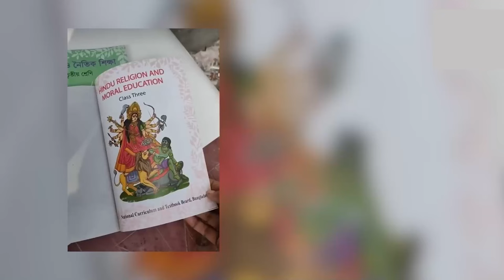ইসলাম শিক্ষা বইয়ে দূর্গার ছবি, ভুল না ষড়যন্ত্র?। শায়খ আমানুল্লাহ বিন ইসমাইল মাদানী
বিষয়ঃ ইসলাম শিক্ষা বইয়ে দূর্গার ছবি, এমন ভুল কি গ্রহনীয়?
আলোচকঃ শায়খ আমানুল্লাহ বিন ইসমাইল মাদানী
স্থান : আল-মারকাযুল ইসলামী আস-সালাফী মাদ্রাসা কেন্দ্রীয় জামে মসজিদ, নওদাপাড়া, রাজশাহী।
তারিখ : ১০ জানুয়ারী ২০২৩, রোজ : বুধবার

ইসলাম শিক্ষা বইয়ে দূর্গার ছবি,ইসলাম শিক্ষা বইয়ে দূর্গা মূর্তি,দুর্গার ছবি ইসলাম শিক্ষা বইয়ে ভিডিও,ইসলাম শিক্ষা বইয়ের মলাটে দুর্গার ছবি,ইসলাম শিক্ষা বইয়ের দুর্গার ছবি কেন,ইসলাম শিক্ষা বইয়ে মুর্তির ছবি,ইসলাম শিক্ষা বইয়ে দুর্গার ছবি,ইসলাম শিক্ষা বইয়ের দুর্গার ছবি,ইসলাম শিক্ষা বইয়ে দূর্গার ছবি কারা করলো এসব,ইসলাম শিক্ষা বইয়ে মূর্তির ছবি,ইসলাম শিক্ষা বইয়ে দূর্গার ছবি কারা করলো এসব ?,ইসলাম শিক্ষার বইয়ের মলাটে দুর্গার ছবি

৬ষ্ঠ ও ৭তম শ্রেণীর বইতে ভুল আর ভুল,৬ষ্ঠ ৭ম শ্রেণির বইতে ভুল আর ভুল,ষষ্ঠম ও সত্তম শ্রেণীর বইগুলো ভুল,৭তম শ্রেনীর বইয়ে ভুল,৬ষ্ঠ ও ৭তম শ্রেণীর বইতে ভুল আর ভুল সরাসরি ধরিয়ে দিলেন,৬ষ্ঠ ও ৭ম শ্রেণীর বইতে ভুল ২০২৩,৬ষ্ঠ ৭ম শ্রেণির বইতে ভুল,সপ্তম শ্রেণীর বিজ্ঞান বইয়ে ভুল,2023 সালের ষষ্ঠ ও সপ্তম শ্রেণীর বইয়ে ভুল লেখা,১ম শ্রেণীর পাঠ্য বই এ ভুল,৬ষ্ঠ ও ৭তম শ্রেণীর বইতে ভুল আর ভুল সরাসরি ধরিয়ে দিলেন আতাউল্লাহ নঈমী,৭ম শ্রেণীর গণিত বইয়ের ভুল সংশোধন
বিএনপির ভুল,বিএনপির যত ভুল,রাজনীতির ভুল বিএনপি,বিএনপি কি কি ভুল করেছে,রাজনীতির যত ভুল বিএনপি,বিএনপির রাজনীতির যত ভুল,মন ভুইলা,রাজিব গান্ধী হত্যার ষড়যন্ত্র,ভুইলোনা বন্ধু,
ইসলাম ও নৈতিক শিক্ষা বই,ইসলাম ও নৈতিক শিক্ষা বই বিতর্ক,ইসলাম ও নৈতিক শিক্ষা বই নিয়ে বিতর্ক,ইসলাম শিক্ষা বই ২০২৪,ইসলাম ও নৈতিক শিক্ষা,উৎসবের পরদিনই ফেরত নিচ্ছে ইসলাম ও নৈতিক শিক্ষা বই,ইসলাম ও নৈতিক শিক্ষা বইয়ে স্থান পেলো দূর্গর ছবি,দূর্গার ছবি ইসলাম ও নৈতিক শিক্ষার বইয়ে,তৃতীয় শ্রেণির ইসলাম ও নৈতিক শিক্ষা,ইসলাম শিক্ষা বইয়ে মুর্তির ছবি,ইসলাম শিক্ষা,ইসলাম শিক্ষা বইয়ে দূর্গা মূর্তি,ইসলাম ওনৈতিক শিক্ষা বইয়ে দূর্গার ছবি,ইসলাম শিক্ষা বইয়ের মলাটে দুর্গার ছবি
তৃতীয় শ্রেনীর ইসলাম ধর্ম বই,ইসলাম শিক্ষা ৩য় শ্রেণি,তৃতীয় শ্রেণীর ইসলাম ধর্ম বইয়ের ভুল,৩য় শ্রেনীর ইসলাম শিক্ষা বই,তৃতীয় শ্রেণির ইসলাম শিক্ষা বই-২০২৪,তৃতীয় শ্রেণীর ইসলাম শিক্ষা বই,তৃতীয় শ্রেণীর ইসলাম ও নৈতিক শিক্ষা বই,তৃতীয় শ্রেণি ইসলাম শিক্ষা সাজেশন,তৃতীয় শ্রেণি ইসলাম শিক্ষা প্রশ্ন,তৃতীয় শ্রেণী ইসলাম শিক্ষা,তৃতীয় শ্রেণির ইসলাম ও নৈতিক শিক্ষা বই নিয়ে যা বললেন,৩য় শ্রেণির ইসলাম ৩য় অধ্যায়,৩য় শ্রেণির ইসলাম ৫ম অধ্যায়,৩য় শ্রেণির ইসলাম ৪র্থ অধ্যায়
নতুন বই,ভুলে ভরা স্কুলের নতুন পাঠ্যবই,নতুন বছরে খাগড়াছড়ি ও কক্সবাজারেও হয়েছে বই উৎসব,নবম-দশম শ্রেণির তিনটি বইয়ের ভুলে,ভুলে ভরা পাঠ্যপুস্তক নতুন পাঠ্যক্রমের চ্যালেঞ্জ,বইয়ে ভুলের ছড়াছড়ি,ভুলে ভরা পাঠ্যবই,নতুন পাঠ্যক্রমের চ্যালেঞ্জ,সারা বছর যাচাই-বাছাই করা হবে নতুন শিক্ষাক্রম,ভুলে ভরা পাঠ্যবই সংশোধন চেয়ে হাইকোর্টে রিট,ভুলে ভরা পাঠ্যপুস্তক,নতুন_বই,পাঠ্য বই,বছরের_প্রথম_দিন,পাঠ্যবইয়ে একের পর এক ভুল,ভুল,বিনামূল্যের বইয়ে নিম্নমানের কাগজ,ভুল সংশোধন,নবম-দশম শ্রেণি
পাঠ্যবইয়ে ভুল নিয়ে যা বললেন মুহম্মদ জাফর ইকবাল,পাঠ্যবইয়ে ভুল নিয়ে একি বললো ভিপি নূর,নতুন পাঠ্যবইয়ে ভুল,পাঠ্যবই ভুল,পাঠ্যবইয়ে ভুল ক্ষমার অযোগ্য: শিক্ষামন্ত্রী,শিক্ষা উপমন্ত্রী,পাঠ্যবই,নতুন শিক্ষাক্রম নিয়ে,পাঠ্যবইয়ে ভুল,নতুন শিক্ষাক্রম,শিক্ষা মন্ত্রী,শিক্ষা কার্যক্রমের নতুন পরিবর্তন,পাঠ্যবইয়ে ভুল তথ্য ও অসঙ্গতি,২০২৩ সালের শিক্ষা কার্যক্রমের নতুন পরিবর্তন,পাঠ্যবইতে ভুল,পাঠ্যবইয়ে তথ্য বিকৃতিসহ ৫২টি ভুল,পাঠ্যবইয়ে ভুল,পাঠ্যবইয়ের ভুল সংশোধন হবে
শিক্ষাক্রমে কী পরিবর্তন আনতে চাইছেন নতুন শিক্ষামন্ত্রী,পরিবর্তন আনতে চাইছেন নতুন শিক্ষামন্ত্রী,নতুন শিক্ষাক্রমে পরিবর্তন,শিক্ষাক্রমে কী পরিবর্তন,changes in curriculum,নতুন শিক্ষামন্ত্রী,education minister,bd education minister,education minister stephen lecce,ministry of education,class 8 new curriculum 2024 book list,new curriculum 2024,education,class 9 new curriculum 2024,new curriculum 2024 class 9,barrister mohibul hasan chowdhury noufel
নতুন শিক্ষা কারিকুলাম নিয়ে যা বললেন শিক্ষামন্ত্রী,নতুন শিক্ষা কারিকুলাম,শিক্ষামন্ত্রী,নতুন শিক্ষামন্ত্রী নওফেল,নতুন শিক্ষাক্রম,শিক্ষা কারিকুলাম,শিক্ষামন্ত্রীর নতুন খবর,শিক্ষামন্ত্রীর নতুন ঘোষণা,শিক্ষামন্ত্রী দিপু মনি,শিক্ষামন্ত্রী দিপুমনি,শিক্ষামন্ত্রী দীপু মনি,শিক্ষামন্ত্রী ডা. দীপু মনি,শিক্ষামন্ত্রী দীপু মনির বক্তব্য,নতুন শিক্ষাক্রম নিয়ে ১৫ ‘ভুল তথ্য’,শিক্ষামন্ত্রী মহিবুল হাসান,শিক্ষা,দৈনিক শিক্ষা,যে বার্তা দিলেন,ধর্মীয় শিক্ষা
নতুন শিক্ষাক্রম,নতুন শিক্ষাবর্ষের বই নিয়ে শিক্ষামন্ত্রী,শিক্ষামন্ত্রী,নতুন শিক্ষাক্রম নিয়ে ১৫ ‘ভুল তথ্য’,পাঠ্যবইয়ে যুক্ত হবে নতুন শিক্ষাক্রম,৮ম-৯ম শ্রেণীতে যুক্ত হবে নতুন শিক্ষাক্রম,শিক্ষামন্ত্রীর নতুন খবর,নতুন শিক্ষাক্রমে,নতুন শিক্ষাক্রম বাতিল,জানুয়ারিতে নতুন শিক্ষাক্রম,শিক্ষামন্ত্রীর নতুন ঘোষণা,নতুন শিক্ষাক্রমের বিরুদ্ধে অপপ্রচার,নতুন শিক্ষা কারিকুলাম,নতুন শিক্ষাবর্ষে বই ছাপাতে কোন সংকট হবে না,বার্ষিক পরীক্ষা গুলো হবে নতুন পদ্ধতিতে-